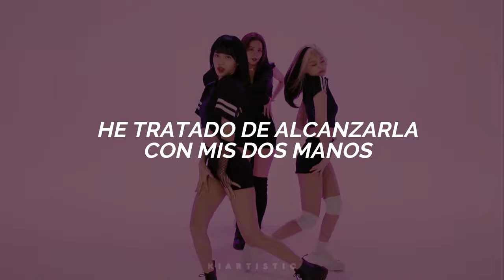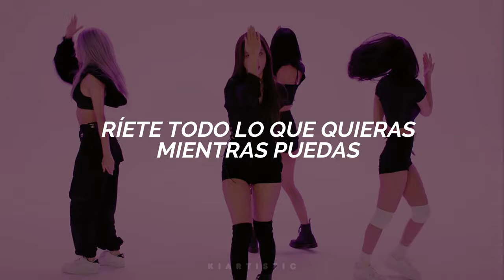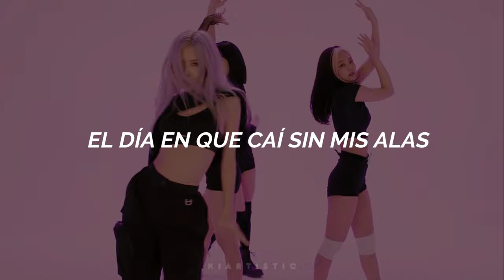How You Like That [dance video] ✧ BLACKPINK - traducción al español ༄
Gracias 🦋🌈💖🐈🎨🎈